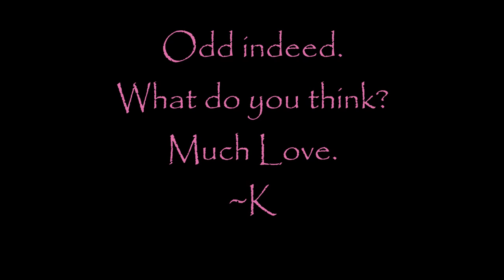WOW! Nashville 2nd Angle w/Filter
Video obtained by WKRN from downtown Nashville shows the moment an explosion occurred that damaged buildings and injured at least three people.  Law enforcement believes this was an "intentional act."  Courtesy: Russell Willis.